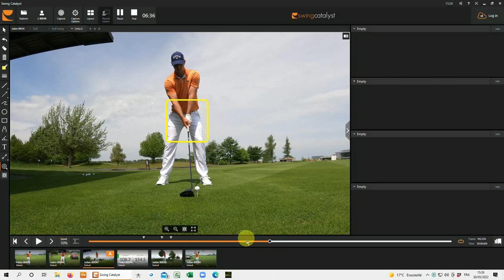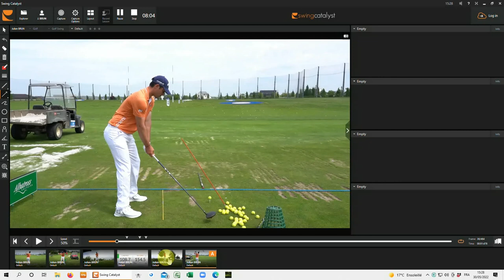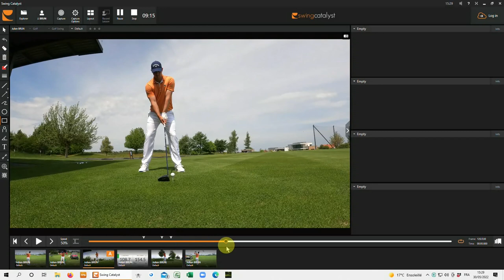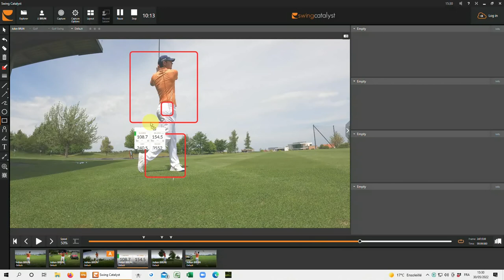Le swing de Julien Brun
Retrouvez le swing de Julien Brun décortiqué par Guillaume Biaugeaud